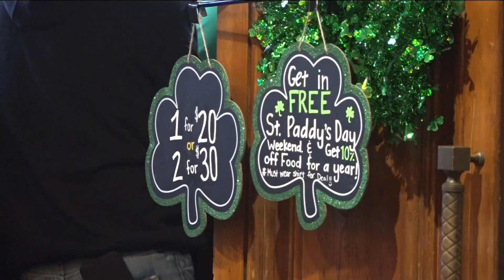Toledoans celebrate Irish culture, spread cheer on St. Patrick's Day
The Toledo Irish-American Club and Toledo Fire Pipes & Drums are bringing cheer to The Blarney on St. Patrick's Day.